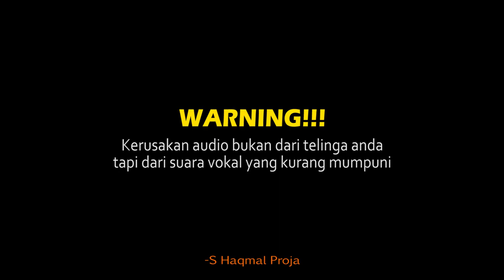Proja Taylor - Lukisan Pedih | Official Music Video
Proja Taylor - Lukisan Pedih

Lagu "Lukisan Pedih" merupakan lagu terbaru dari Proja Taylor. Pencipta lagu "Lukisan Pedih" adalah REA saudara dari Proja Taylor. Lagu ini pertama kali tayang di youtube pada tanggal 13 Mei 2020.

Terima kasih :
Records
-Kaka Fradella
kameramen
-Iwan Kimpul

2020